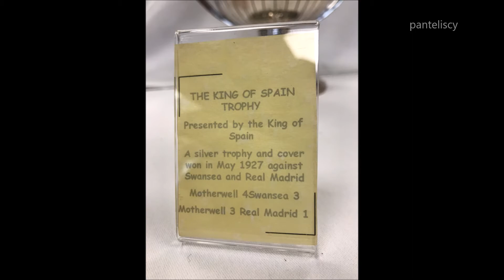Όταν η Motherwell κατακτούσε το Copa Del Rey!(?) {Football Tales #1} – The Unpezables Sports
Όσο παράξενο και αν ακούγεται η  Σκωτσέζικη Motherwell είχε κερδίσει το Ισπανικό Κύπελλο, το Copa Del Rey.